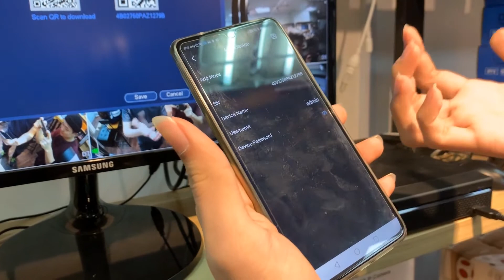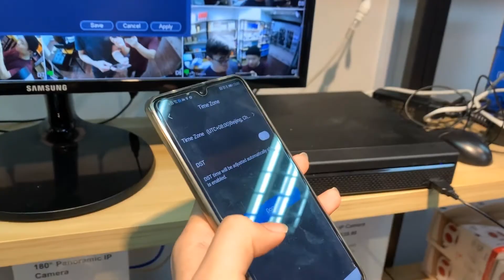How To Setup IDMSS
This video will guide you on how to set up IP CCTV cameras wirelessly by using the IDMSS app through your phone from DVR/NVR ! It is quick and easy to set up
It is the best baby monitor at home and also a great helper for your business!